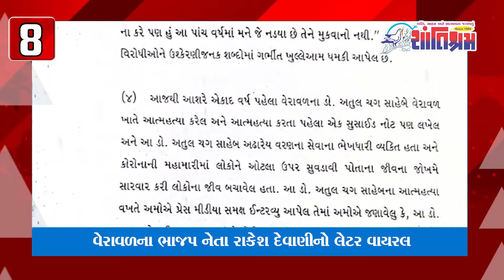આજ સાંજના તાજા સમાચાર l Today Breaking news l મોટા સમાચાર l Shantishram News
આજ સાંજના તાજા સમાચાર l Today Breaking news l મોટા સમાચાર l નરેન્દ્ર મોદી l